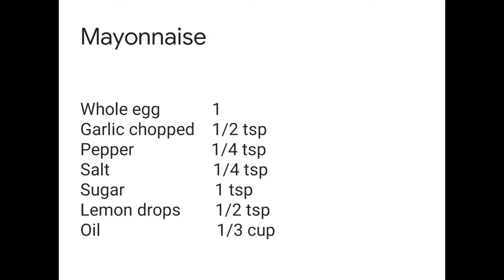Mayonnaise | Mayo | Cold sauce | Dressing | Spread | Homemade | Quick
Mayonnaise

Take a mixie jar or bowl.Add egg,garlic chopped,pepper,salt,sugar,lemon drops and blend smoothly and gradually add oil 1/3 cup and blend to a thick paste.This is the basic mayo,you can add mixed herbs as well.

This channel is all about simple and tasty food. Good and tasty food always brings smile on everyone's face and thus a little try to bring happiness on everyone's face by sharing my recipes with you all. Thank You.